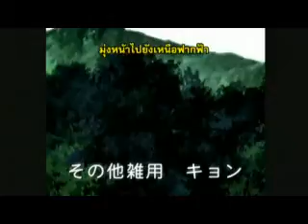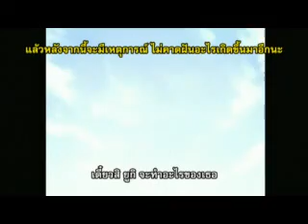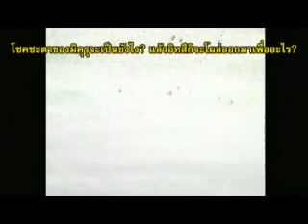The Melancholy of Suzumiya Haruhi Thai Subtitle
EP 1 Part 1 of 3